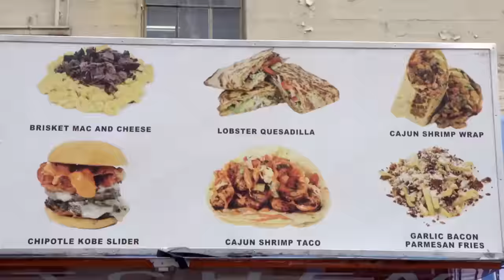Somos Ubisoft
Otro año, otro inolvidable E3!